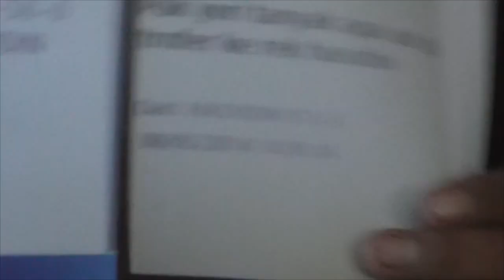PELEMPAR UANG SYAHBANDAR LAPOR LBH_140522